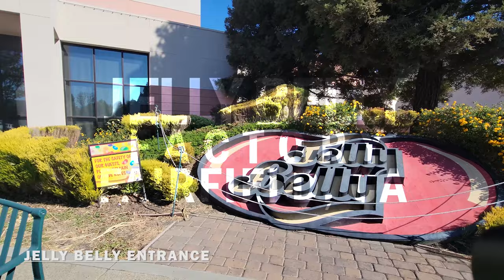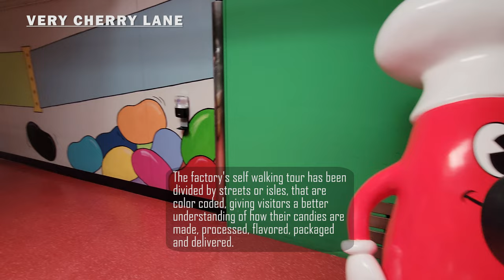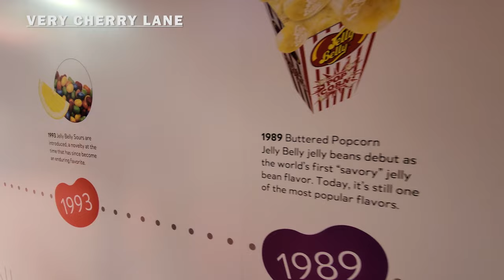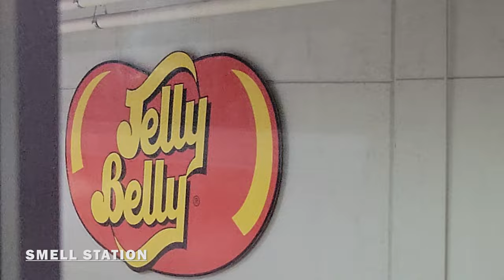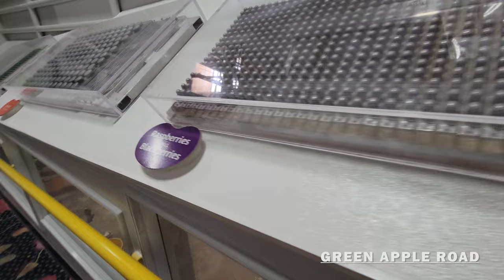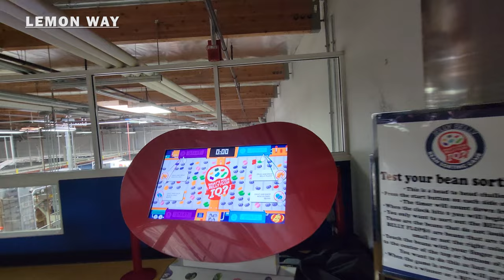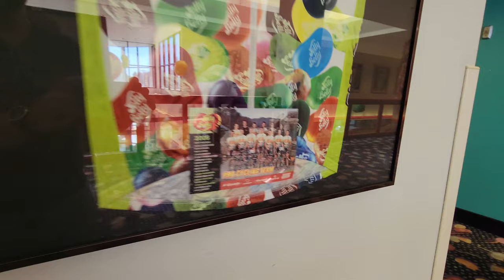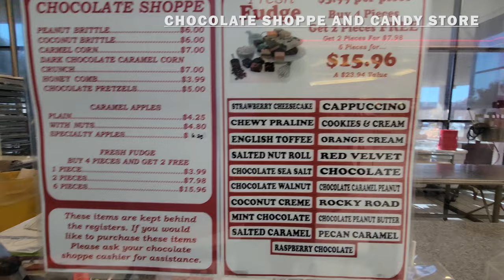Exploring The Jelly Belly Factory in Fairfield, California USA Walking Tour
Exploration To Go takes you on a walking tour through the Jelly Belly Factory in Fairfield, California USA in stunning 4K UHD at 60 fps (there is no music in the video so that viewers will get to experience the background sounds and noises that goes on during the tour). The Jelly Belly Factory is a retail store and factory featuring the famous jelly beans in a range of creative flavors & other sweet treats. The company's signature product, the Jelly Belly jelly bean, comes in more than 50 varieties, ranging from traditional flavors like orange, lemon, lime, and cherry, to more exotic ones like cinnamon, pomegranate, cappuccino, buttered popcorn, and chili-mango.

Jelly Belly Candy Company manufactures numerous specialty Jelly Belly jelly beans with licensed products like Tabasco sauce and uncommon candy tastes like egg nog and pancakes with maple syrup. A few flavors, like lychee and green tea, are sold only in markets outside the United States.

00:00 - Intro to The Jelly Belly Factory, Fairfield, CA United States
00:20 - Jelly Belly Entrance
01:25 - Jelly Belly Lobby
03:54 - Start of Tour
06:34 - Very Cherry Lane
13:25 - Smell Station
17:74 - Green Apple Road
22:05 - Tangerine Avenue
28:00 - Lemon Way
32:43 - Very Cherry Room and Art Gallery
35:20 - Cafeteria and Snack Bar
37:10 - Chocolate Shoppe and Candy Store